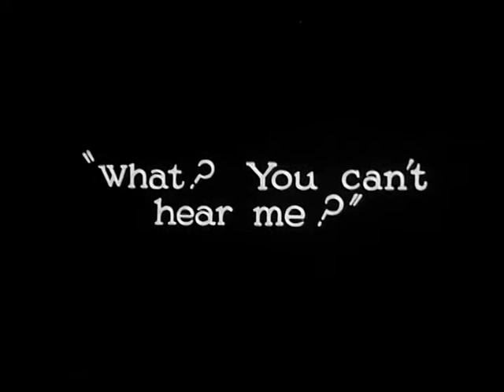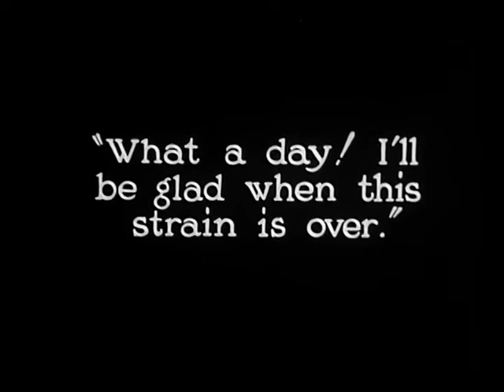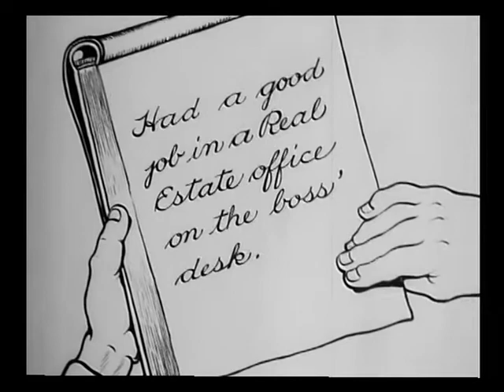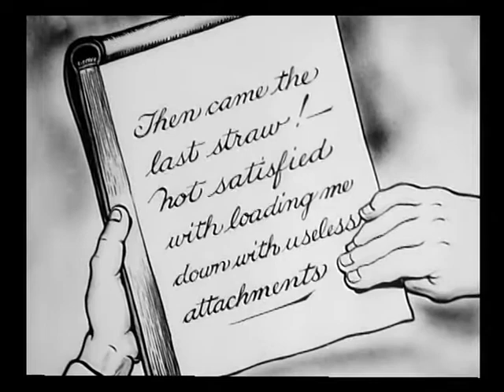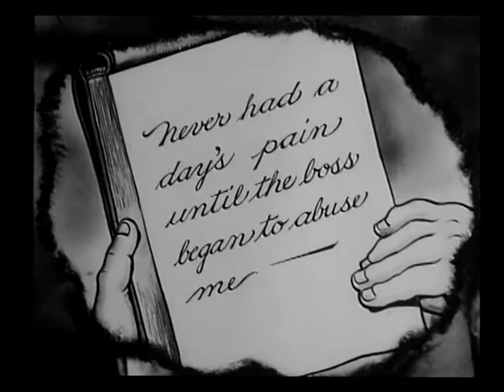Now You're Talking by Dave Fleischer (1927)